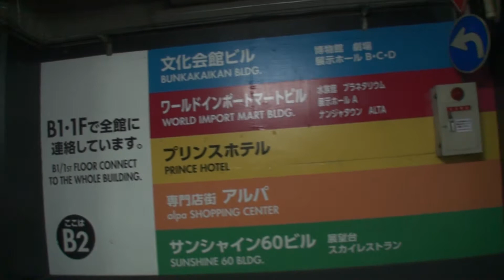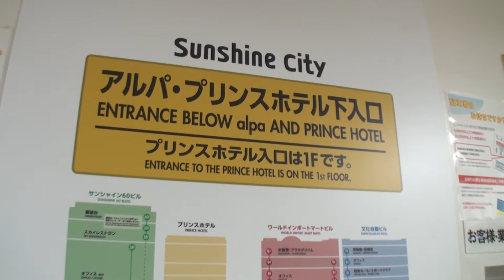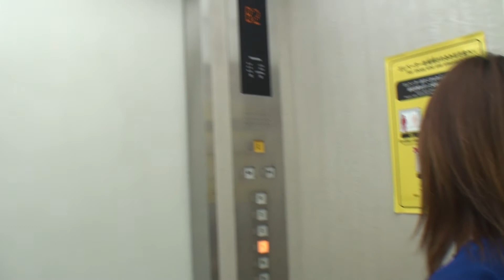【サンシャインシティプリンスホテル】#14 地下駐車場！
ぶっぴぃ～の旅日記、サンシャインシティプリンスホテル編。

サンシャインシティプリンスホテルの、詳細はこちらで！

池袋のランドマーク「複合都市サンシャインシティ」内に位置する高層ホテル。
ビジネスや観光の拠点として便利なターミナル駅「池袋駅」から徒歩8分。
東京メトロ「東池袋駅」から徒歩3分。
首都高速道路「東池袋ランプ」直結。

巨大ショッピングセンターや水族館、プラネタリウムなどさまざまなアミューズメント施設と直結し、池袋で唯一25階から37階の客室を持つ高層ホテルです。
高層階の客室からは東京を見渡す美しい夜景がご覧いただけるホテルです。